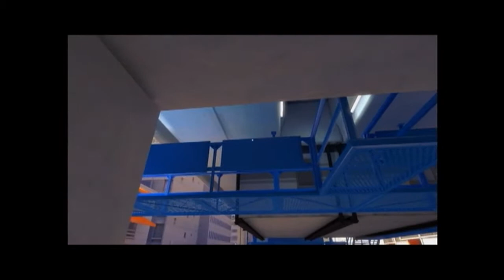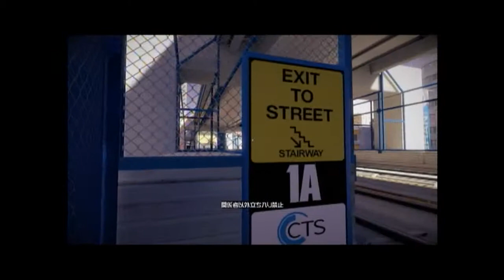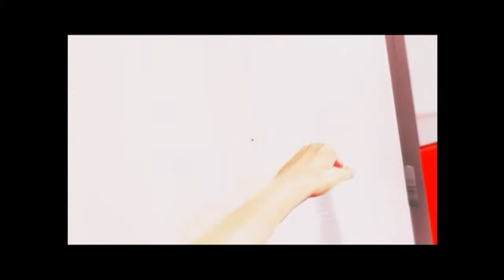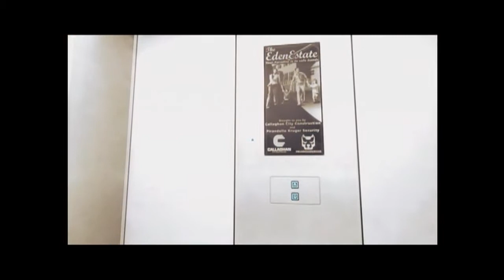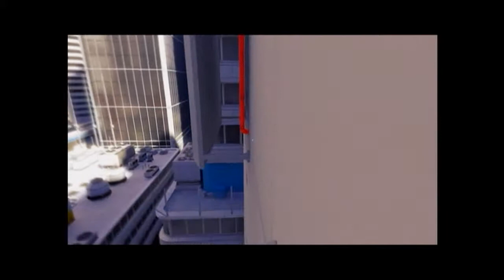【ミラーズエッジ:今更実況】 #7 掴めよ!!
今回は、フェイスちゃんが言う事を聴かない日です。